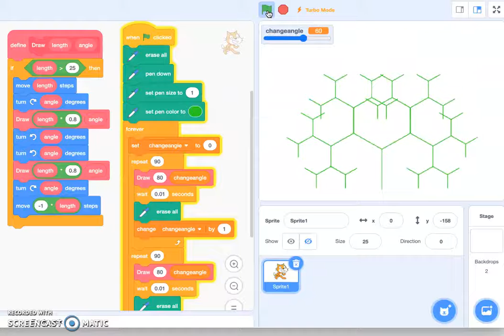Recursion tree animation with Scratch